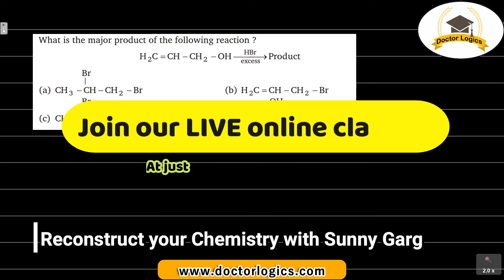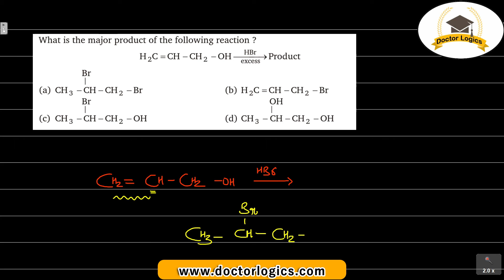What is the major product of following reaction, MS Chouhan organic chemistry, Alkyl halides Q 22